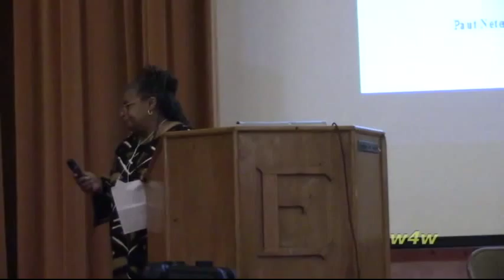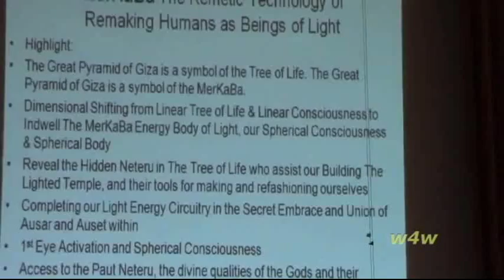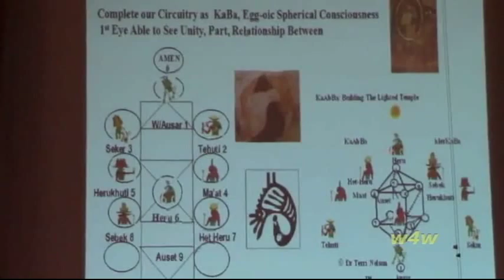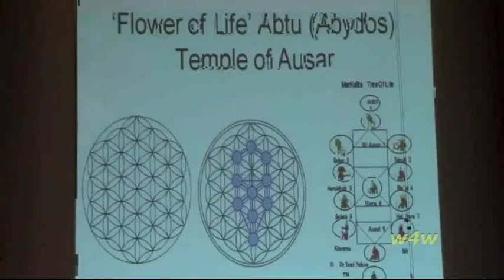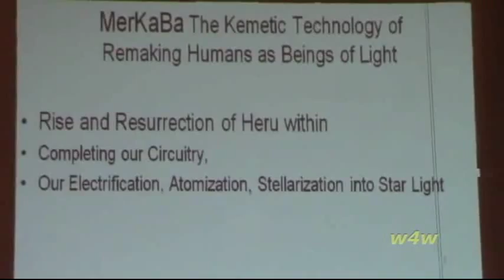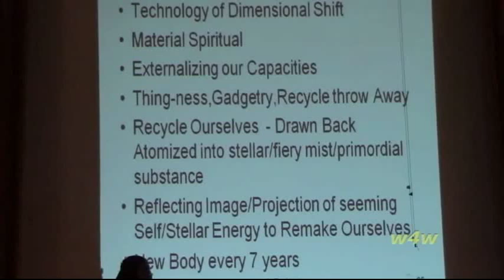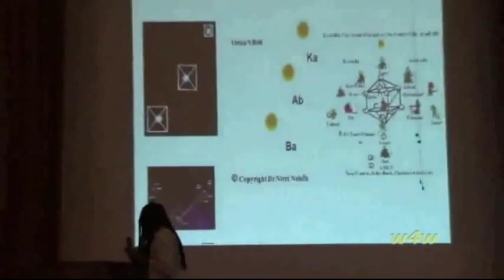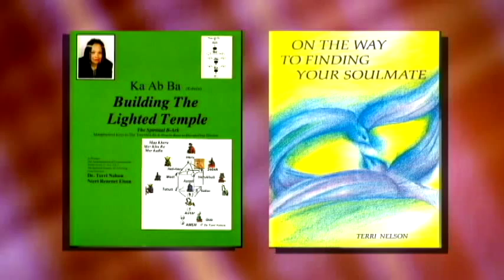Nteri Nelson, PhD.E - The MerKaBa Energy Body of Light: Dimensional Shifting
Presentation by Nteri Nelson, PhD.E at the ASCAC Eastern Region Program - 'KNOW THYSELF on EARTH & THE HEAVENS:KNOW NETER, STUDY NATURE October 18, 2014.